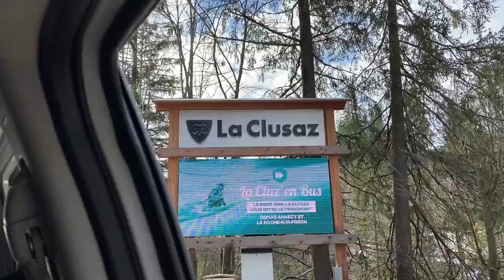la clusaz - vlog